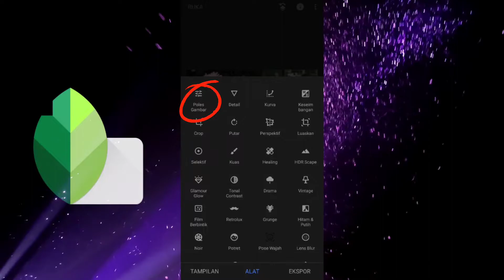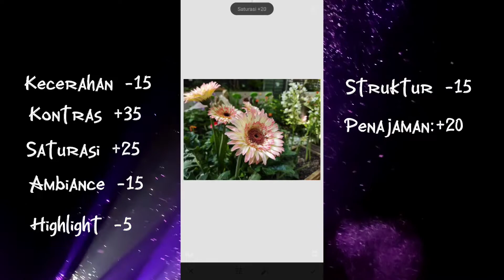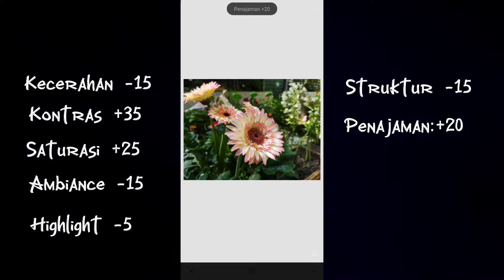MEMOTRET BUNGA DAN EDITING UNTUK SHUTTERSTOCK MENGGUNAKAN HANDPHONE